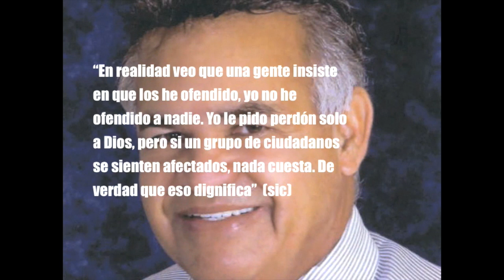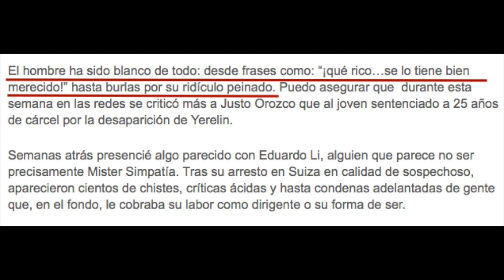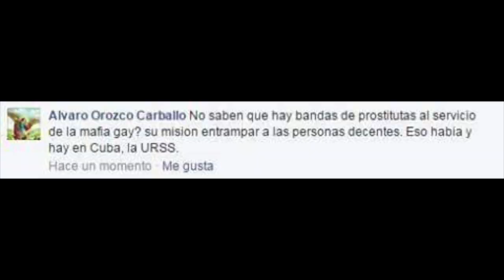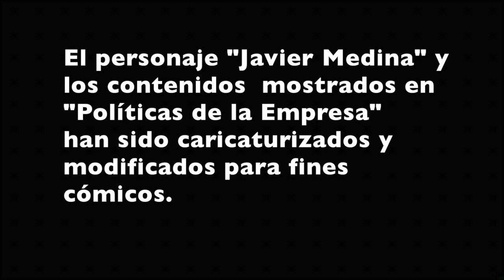Políticas de la Empresa Ep.01 - Seamos justos con Justo (Parte 1)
Primera parte del primer episodio de "Políticas de la Empresa", comentando el escándalo sexual de Justo Orozco.